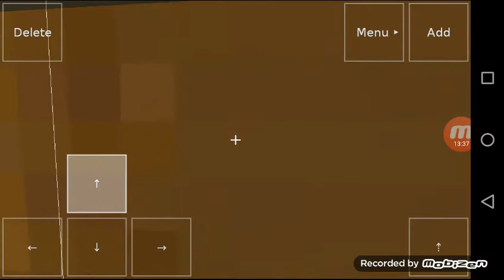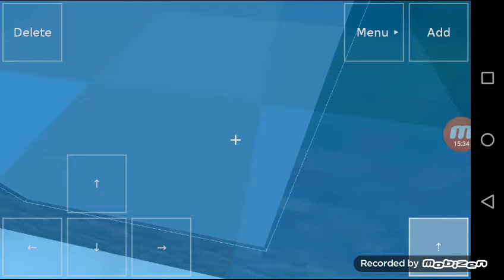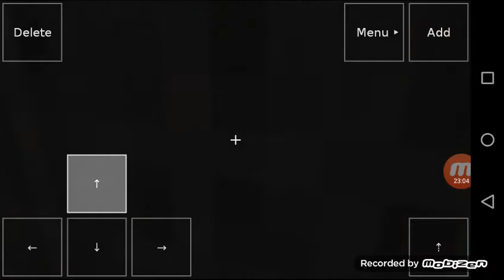Exploration lite episode 1